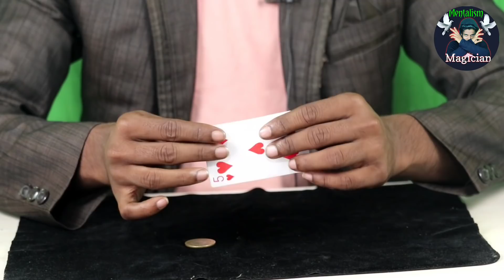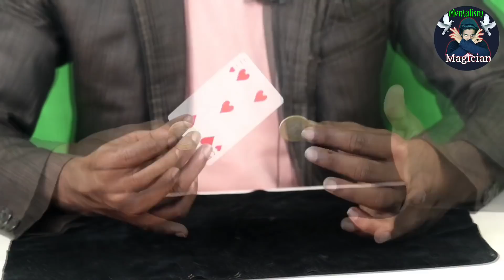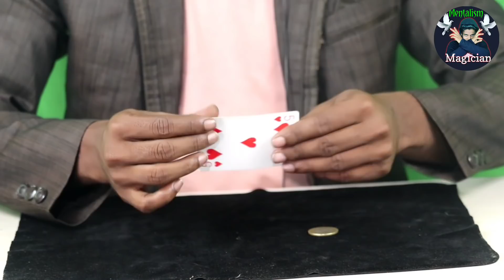How To Do The Vanishing Card Trick || गायब करने का जादू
is video mein humne card ke sath magic tricks dikhaya aur iske bare mein acche tarike se explain kya hai. card Gayab kar sake FIR se wapas Lana. gayab Karne Ka jadu.

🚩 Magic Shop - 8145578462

Indian Magician,
indian Talent,
Indian art,
Magic,
Best Magic Tricks Revealed
Indian magic Show
Street Magic
jadu

Indian best magician magic tricks revealed.
tutorial Guruji magic channel.
Indian magic guruji.